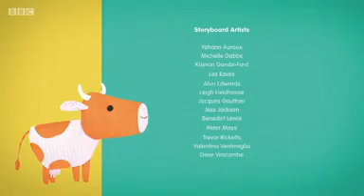3 September 2022